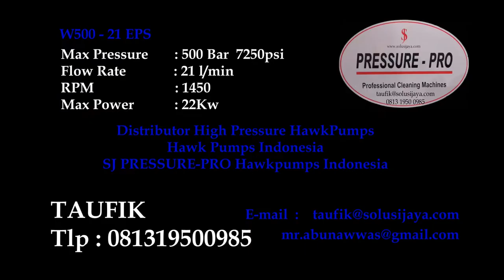High pressure hawkpumps 7500psi, Hydrotes, Sandblast, Misting, Cleaning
Distributor High Pressure Pumps, Hawk Pumps Indonesia, SJ PRESSURE-PRO Hawkpumps Indonesia
TAUFIK
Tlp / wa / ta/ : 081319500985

Kegunaan Alat Kami :
- Sand Blasting    - Reverse Osmosis
- Cooling systems    - Car Wash
- Humidification     - Tube Cleaning
- Dust Suppression    - Coolling Tower
- Odour Neutralization   - Maintenance Boiler
- Commercial    - Tank Cleaner
- Industrial Cleaning   - Hydrotest
- Agriculture Applications.  - Pipe cleaning
- Maintanance Shipyard   - Cleaning Rust

Type Unit : W500-21EPT

Pump Spesification
Pump Type : Hawk
Pressure And Flow : 500 Bar 7.500Psi, 21Lpm
Power / RPM / Hz : 30 HP | 22 KW | 1.450 Rpm | 50 Hz

Electromotor Spesification
Electromotor Brand : Motologi
Type : B3
Power / RPM / Hz : 30 Hp | 22 KW | 50 Hz